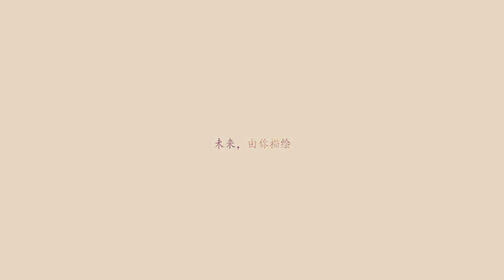Fuzhou, China - A 360 VR voyage through time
Discover the architectural heritage of Fuzhou in a 360 VR animation.
This experience has been created by Rob Ellis.

- Watch our 360 VR video via desktop: use your mouse or track pad as a point of view guide to click and drag the screen and look anywhere you like.
- Watch our 360 VR video on mobile:  you can physically pan and tilt your phone to control your point of view. Your phone will follow your movements.
- For an extra special and fully immersive experience, use a Google cardboard or other VR devices.